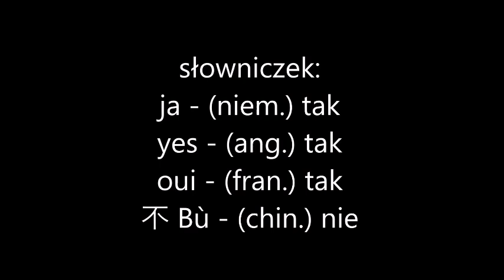"Za ladą" Odc. 15 "Poliglota"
Odcinek 15 pt. "Poliglota"